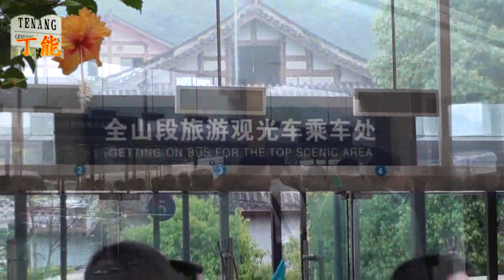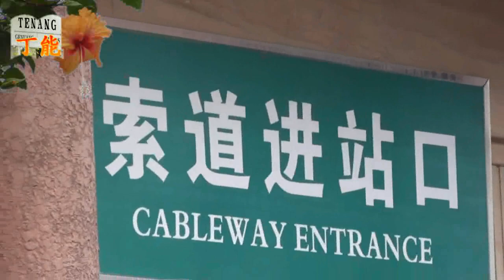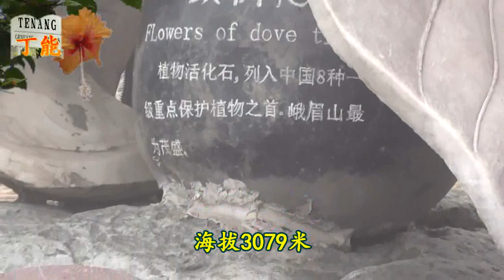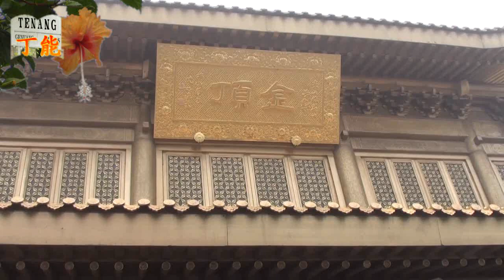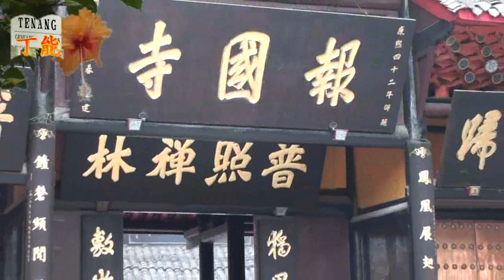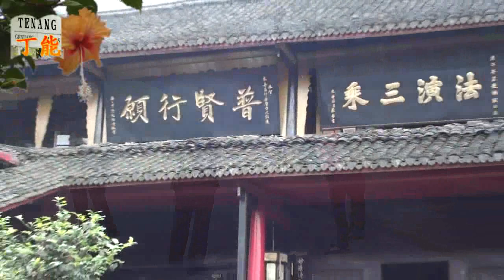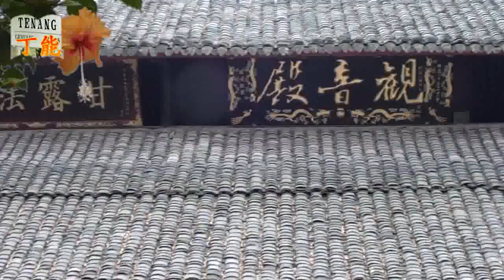2012九寨沟人间仙境游-中国四川峨眉山金顶与报国寺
14-21/04/2012九寨沟人间仙境游-四川峨眉山金顶与报国寺。峨眉山位于中国四川峨眉山市境内，景区面积154平方公里，最高峰万佛顶海拔3099米。地势陡峭，风景秀丽，有"秀甲天下"之美誉。气候多样，植被丰富，共有3000多种植物，其中包括世界上稀有的树种。山路沿途有较多猴群，常结队向游人讨食，胜为峨眉一大特色。它是中国四大佛教名山之一，有寺庙约26座，重要的有八大寺庙，佛事频繁。1996年12月6日，峨眉山乐山大佛作为文化与自然双重遗产被联合国教科文组织列入世界遗产名录。金顶金佛系铜铸镏金工艺佛像造像，通高48米，总重量达660吨，由金顶金佛